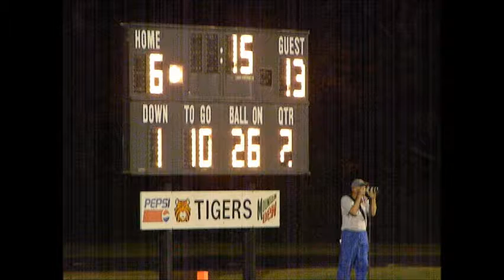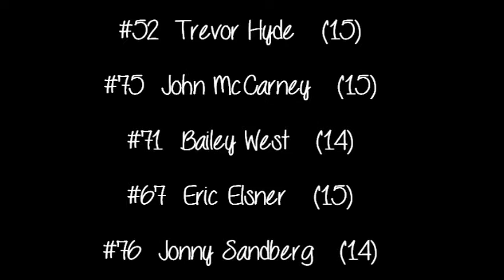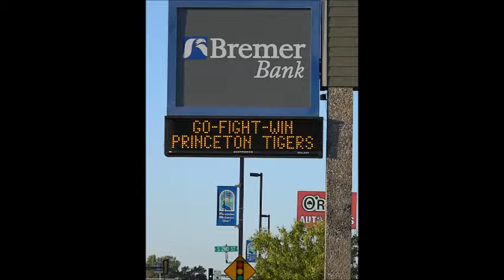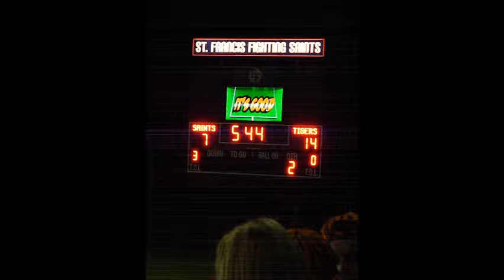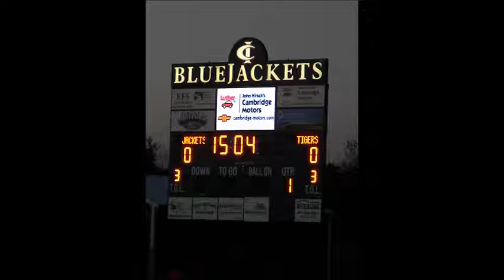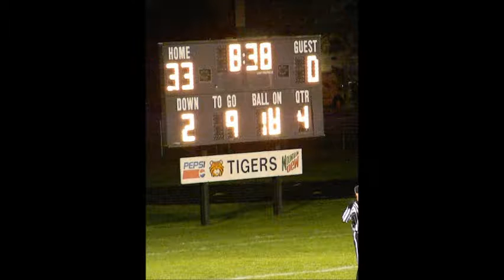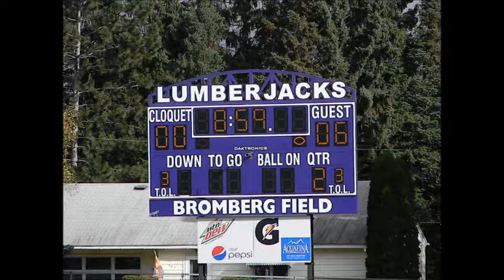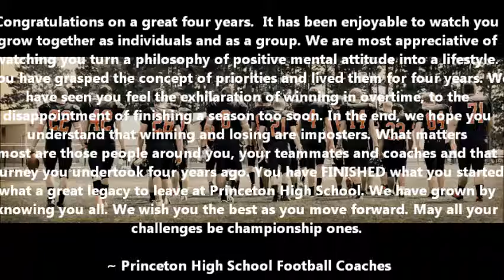2013 Princeton Tigers Football Team